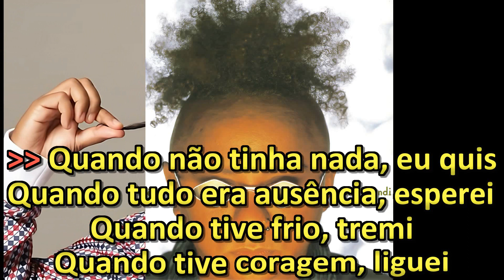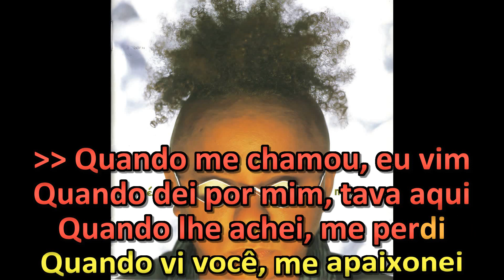Chico César - À Primeira Vista - Karaokê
Chico César Karaokê